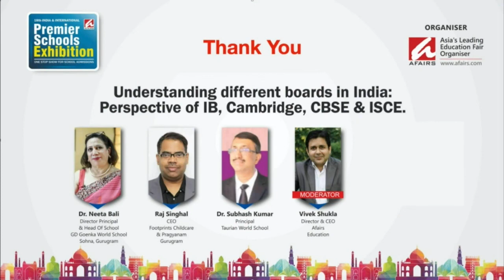LIVE WEBINAR - Understanding different boards in India: Perspective of IB, CBSE & IGCSE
LIVE WEBINAR by the industry experts.
CBSE, IB, IGCSE…Are you confused about which board to choose from? Are you aware of numerous changes in the Board framework? Find all about different boards and choose the right one for your child by attending the upcoming webinar ‘Understanding different boards in India: Perspective of IB, Cambridge, CBSE & ICSE’ by Eminent speakers of India.
A great opportunity to clear your doubts through LIVE Q&A round from 4 pm to 5 pm on Saturday, 11th Sept. 2021.